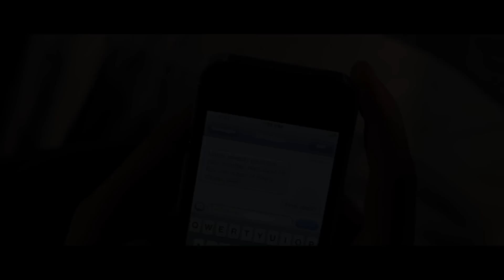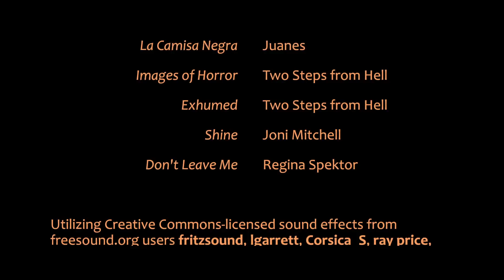Push the Buttons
When she notices her blind date coming up the elevator, Sofia quickly decides she doesn't want to go out with him anymore!

This is my group's final project for our section of TRF655, summer 2012 as part of Syracuse/Newhouse's TRF graduate program. I was the DP as well as editor on this project starring Adriana Rivera (writer) as Sofia and Charles D Schulz as Michael (the blind date). Other roles are listed in the credits!